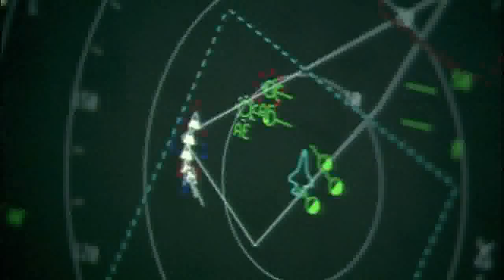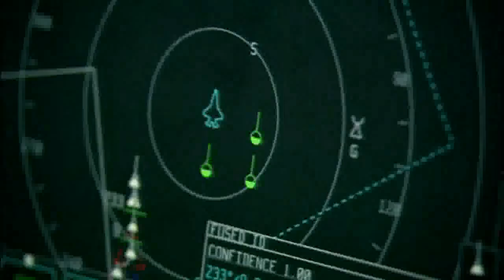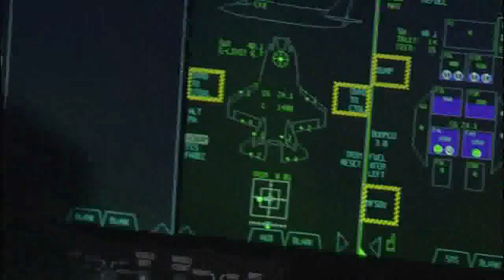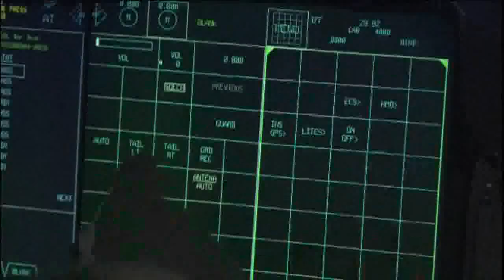Lockheed Martin F22 Raptor and F35 Lightning II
Welcome to a new era in military aviation: the F-22 Raptor and F-35 Lightning II - the world's only 5TH Generation Fighters. These aircraft signal the arrival of battle-changing systems and are the only fighters that will defeat the threats of tomorrow.

5TH Generation Fighters represent a quantum leap in air-to-air and air-to-ground capabilities that provide an order of magnitude increase in operational effectiveness over legacy fighters. These capabilities ensure air dominance for the U.S. military and allied joint forces from Day One and for decades to come.